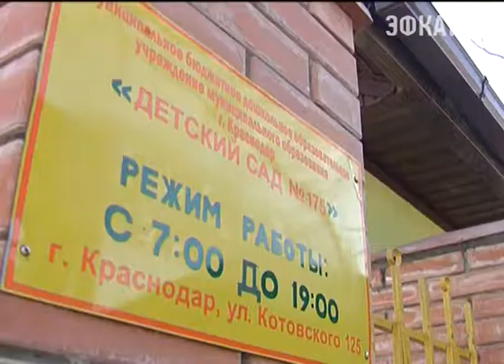Очереди в детские сады на Кубани исчезнут в 2016 году. Новости 24 Сочи Эфкате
оступность дошкольных учреждений краевые власти сегодня обсудили на расширенном совещании. Провел его губернатор Александр Ткачев. Сейчас своего места в детском саду ждут более 22 тысяч малышей.
Сочи. Новости.
Телеканал Эфкате.